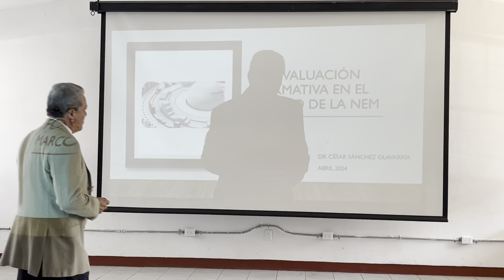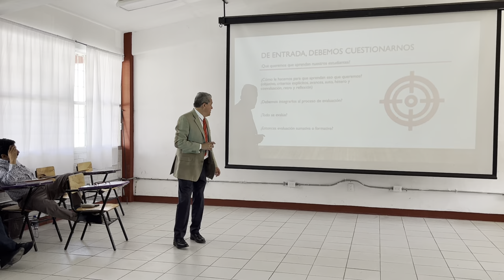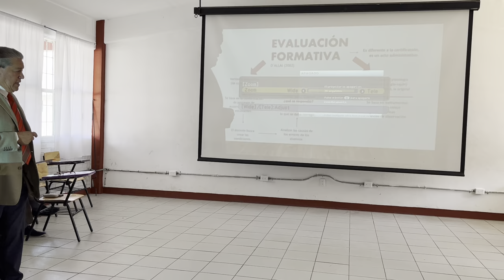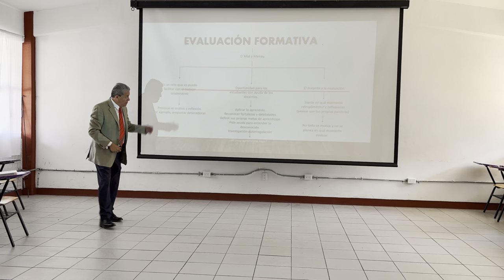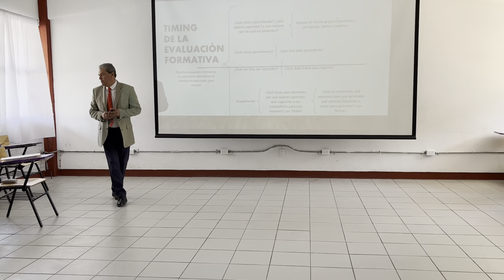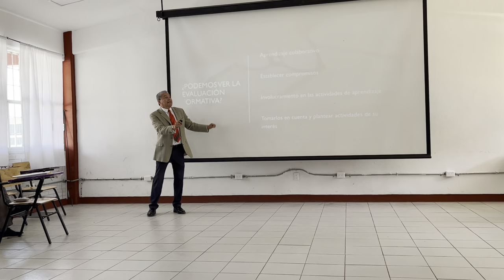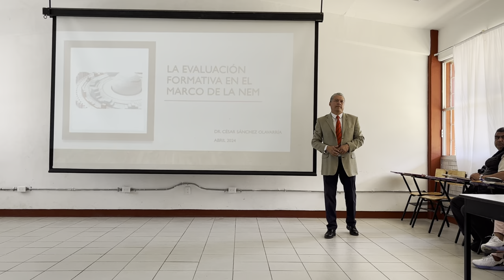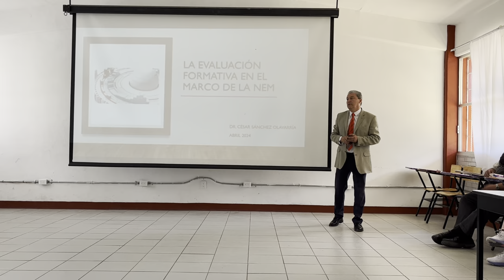La evaluación formativa en el marco de la NEM | Dr. César Sánchez Olavarría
🗣️DocentesCIE | Como parte de los trabajos de vinculación con la sociedad, el Dr. César Sánchez Olavarría (CIE UATx) impartió la conferencia titulada “La evaluación formativa en el marco de la NEM” dirigida a los docentes de la Secundaria Técnica 43” el pasado 26 de abril en la ciudad de Huamantla